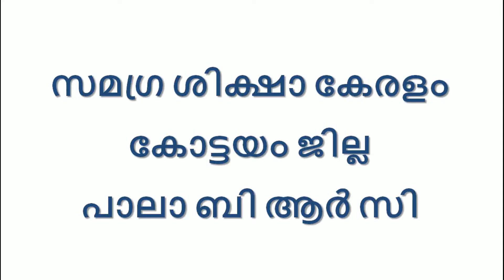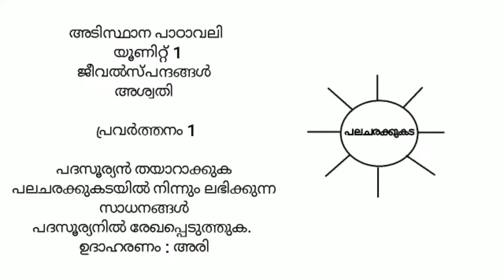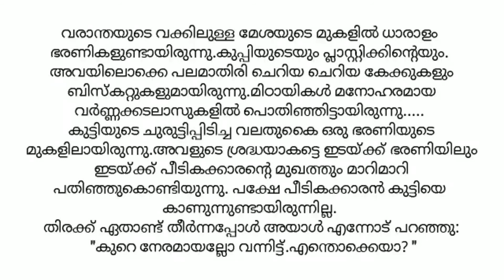Std 7 Malayalam AP Unit 1 Class 04 White Board ASD